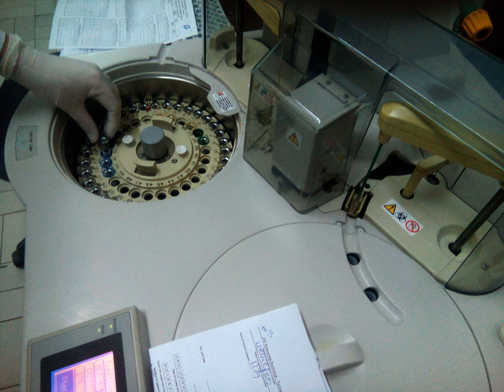Analysis | Wikipedia audio article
00:00:48 1 Applications
00:00:58 1.1 Science
00:01:55 1.1.1 Isotopes
00:02:23 1.2 Business
00:03:18 1.3 Computer science
00:04:44 1.4 Economics
00:05:02 1.5 Engineering
00:05:32 1.6 Intelligence
00:06:26 1.7 Linguistics
00:07:18 1.8 Literature
00:08:25 1.9 Mathematics
00:11:15 1.10 Music
00:11:33 1.11 Philosophy
00:11:52 1.12 Psychotherapy
00:12:11 1.13 Public Policy
00:12:37 1.14 Signal processing
00:13:04 1.15 Statistics
00:15:13 1.16 Other
00:15:44 2 See also

- Socrates

SUMMARY
Analysis is the process of breaking a complex topic or substance into smaller parts in order to gain a better understanding of it. The technique has been applied in the study of mathematics and logic since before Aristotle (384–322 B.C.), though analysis as a formal concept is a relatively recent development.The word comes from the Ancient Greek ἀνάλυσις (analysis, "a breaking up", from ana- "up, throughout" and lysis "a loosening").As a formal concept, the method has variously been ascribed to Alhazen, René Descartes (Discourse on the Method), and Galileo Galilei. It has also been ascribed to Isaac Newton, in the form of a practical method of physical discovery (which he did not name).